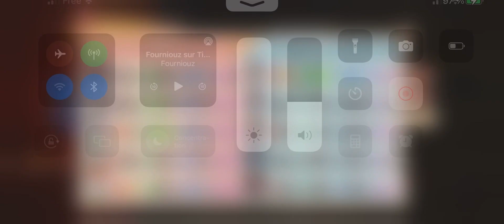Taka vs devilboy (opbn/ duel pirates ,ranked )